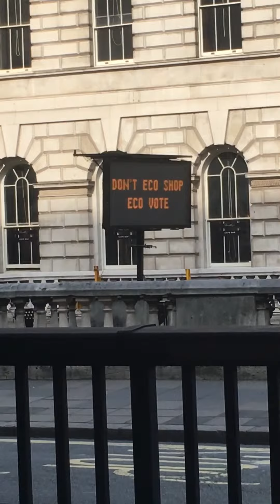Extinction rebellion bit upper class